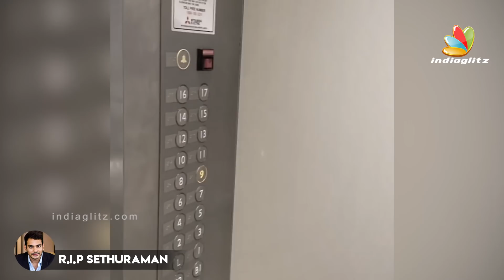கண் கலங்க வைக்கும் சேதுவின் நினைவுகள் | Memories of Dr Sethuraman | Santhanam, lokesh kanagaraj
Memories of Dr Sethuraman, Tamil actor Sethuraman, best known for the 2013 romantic-comedy flick "Kanna Laddu Thinna Aasaiya", He was a friend of actor Santhanam, which ultimately led to his entry into Kollywood. Sethuraman is survived by his wife and a child.